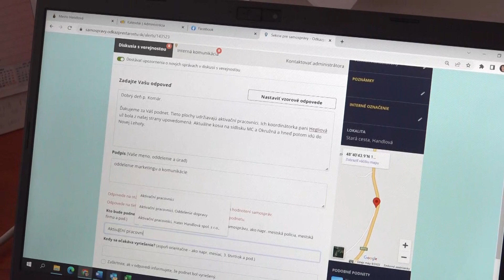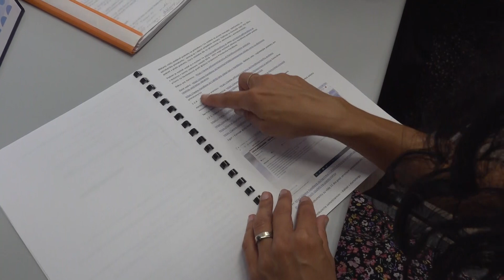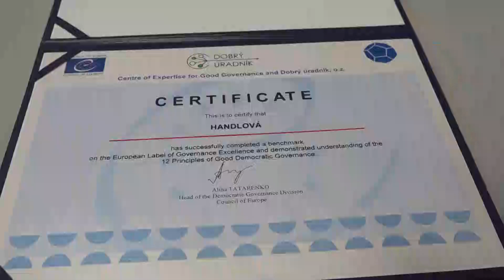Získali certifikát kvality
Do európskeho klubu vynikajúco spravovaných samospráv sa nedávno zaradila aj Handlová. Zástupcovia mesta si uplynulý týždeň prevzali v Bratislave certifikát, ktorý potvrdzuje kvalitu handlovskej samosprávy.